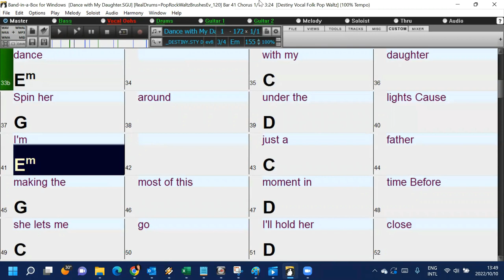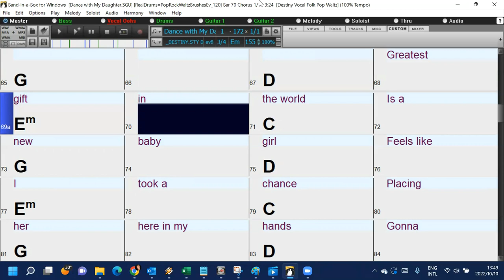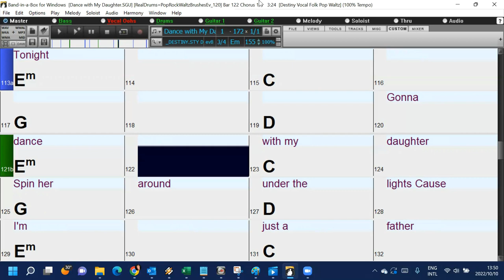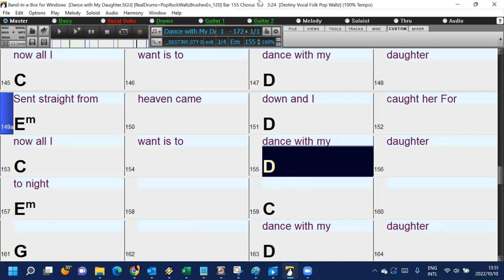Dance with my Daughter (In the style of Jason Blaine) Band-in-a-Box play along backing track